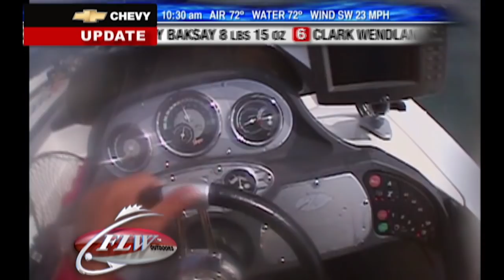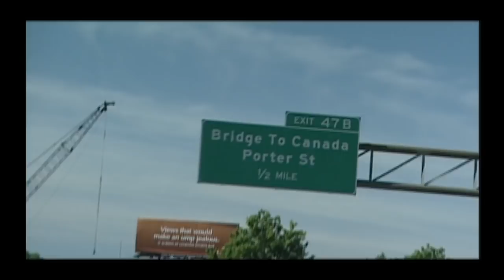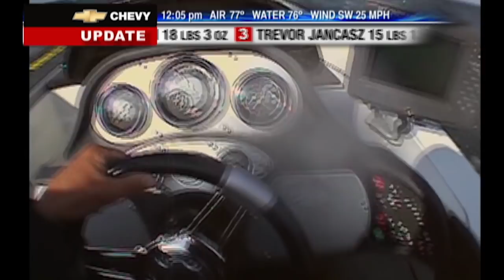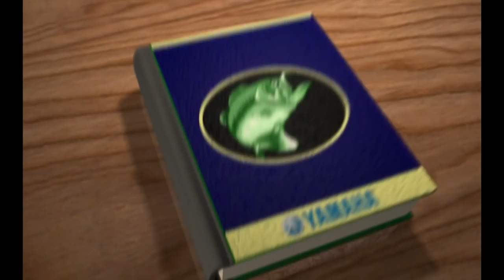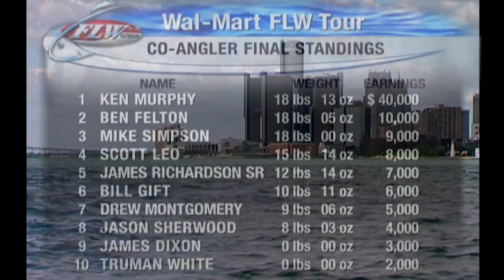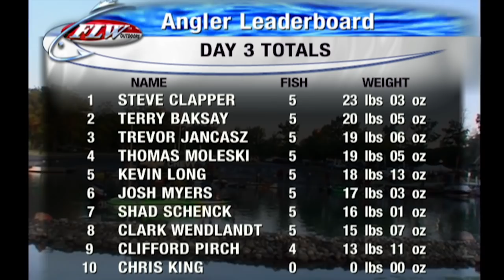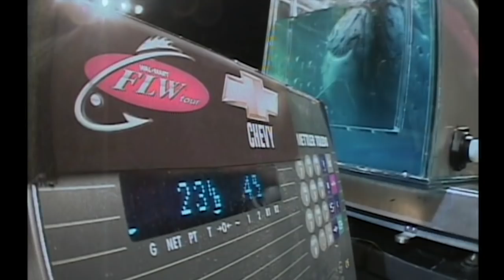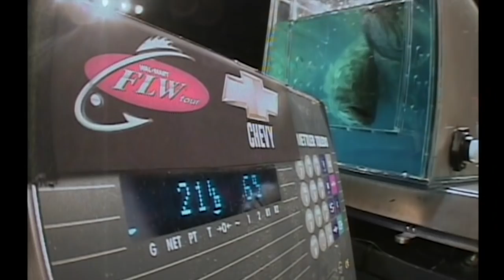FLW Classics | 2007 FLW Tour Open on the Detroit River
Battling high seas and big smallmouths, legendary Great Lakes angler Steve Clapper took home the win in the 2007 FLW Tour Open on the Detroit River. In the event, Jay Yelas also claimed the Angler of the Year title, and Bryan Thrift beat out Andy Montgomery for Rookie of the Year.